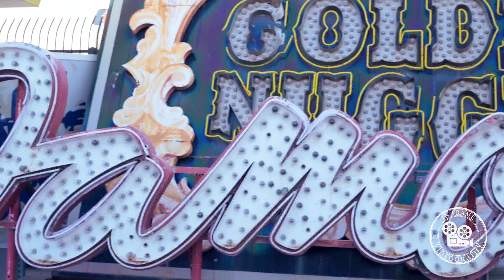Amelia & David Cripe Wedding Highlights